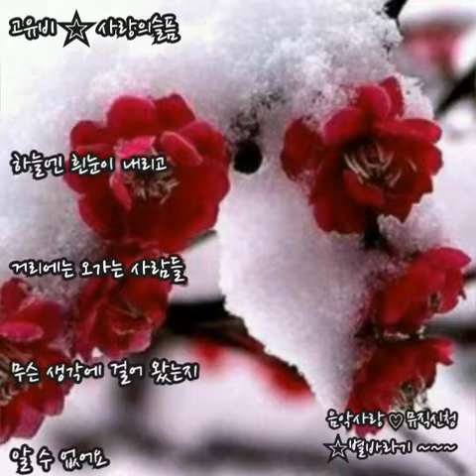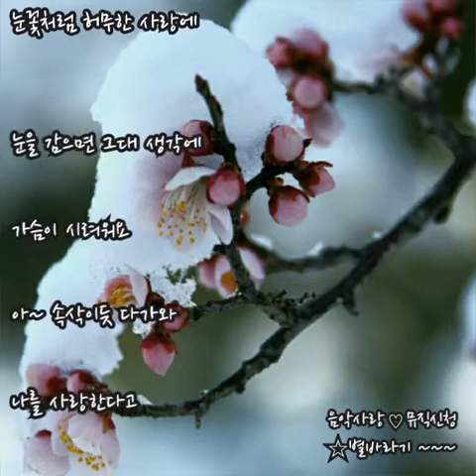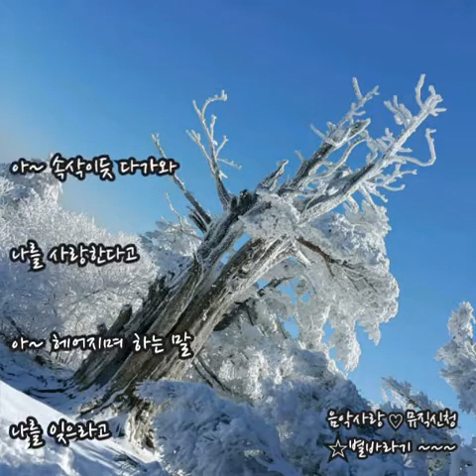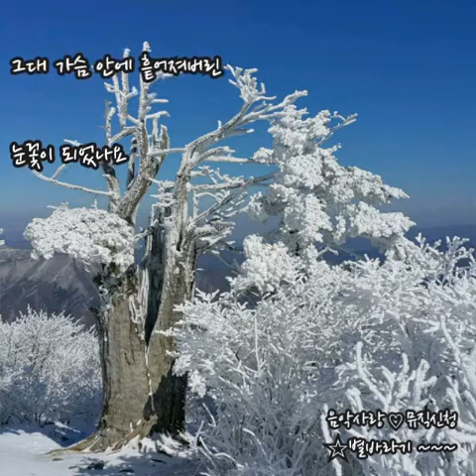고유비⭐사랑의슬픔(가사첨부)